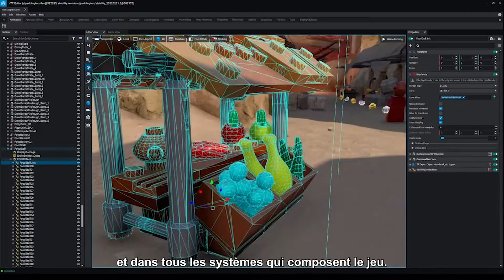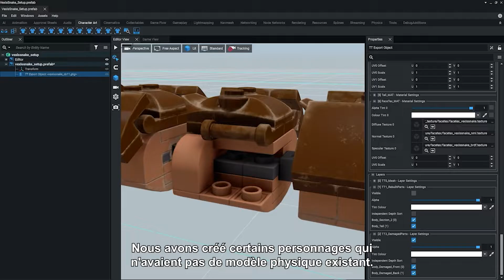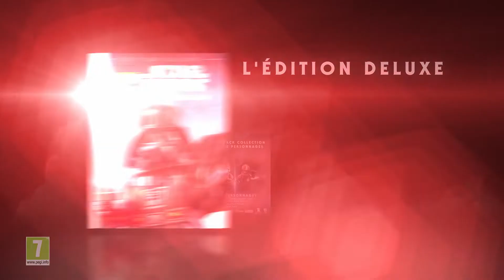🎬 Behind the Scenes : LEGO Star Wars La Saga Skywalker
Warner Bros. Games, TT Games, The LEGO Group et Lucasfilm Games ont dévoilé une vidéo des Behind the Scenes mettant en lumière l'évolution des jeux vidéo LEGO® Star Wars™ à travers le développement de LEGO® Star Wars™ : La Saga Skywalker, le jeu vidéo LEGO le plus ambitieux à ce jour. Ce récit épique de la saga légendaire teinté de l'humour LEGO comprendra une vue à la troisième personne, de nouveaux mécanismes de combat, des vaisseaux emblématiques construits brique par brique, un Mode marmonnements adoré par les fans et bien d’autres choses encore. Dans cette vidéo les développeurs reviennent sur certains des Easter eggs que les joueurs trouveront dans le jeu, comme le mode “Piou piou”, qui remplace avec humour tous les effets sonores des armes avec des bruitages réalisés à la bouche simulant le bruit des blasters, des sabres laser et plus encore !

LEGO Star Wars : La Saga Skywalker sortira le 5 avril 2022 sur consoles Xbox Series X|S, Xbox One, PlayStation 5, PlayStation 4, Nintendo Switch™ et PC. Le jeu est maintenant disponible en précommande numérique. Les joueurs qui précommandent numériquement le jeu recevront un accès anticipé au pack de personnages Trooper le jour de la sortie. Le pack sera disponible un mois après la sortie pour ceux qui achètent le pack Collection de Personnages (Season Pass avec les sept packs de personnages) ou à la carte. Les acheteurs numériques peuvent également débloquer le personnage jouable Obi-Wan Kenobi™ classique qui n'est pas disponible à l'achat à la carte. La version physique de l’Édition Deluxe comprendra une minifigure exclusive LEGO Star Wars Luke Skywalker™ avec du lait bleu à collectionner.